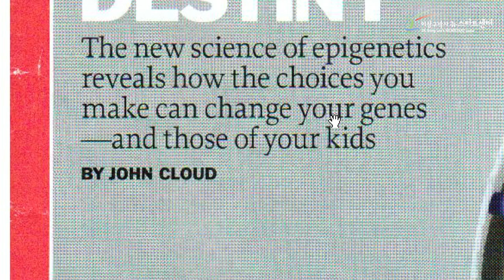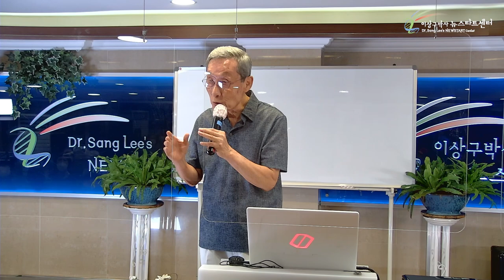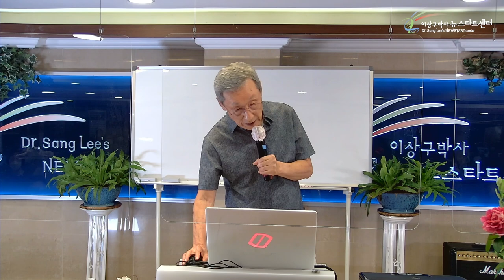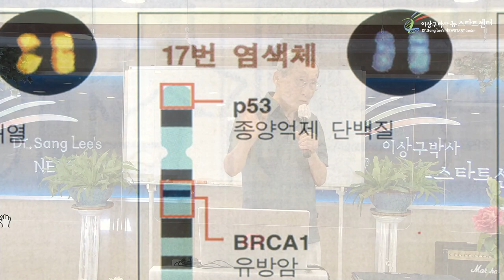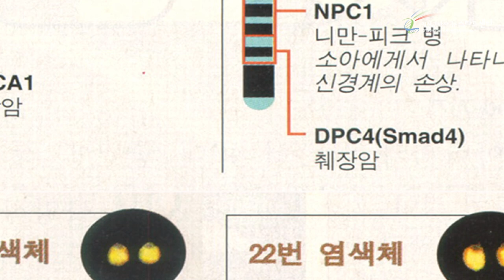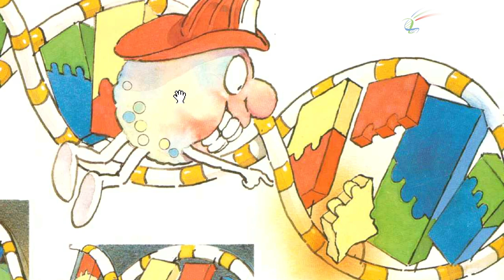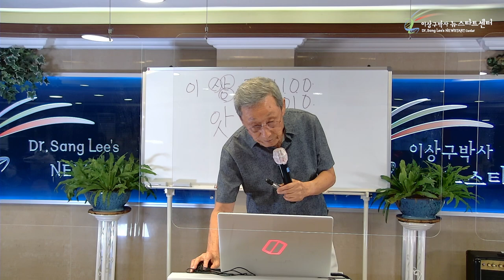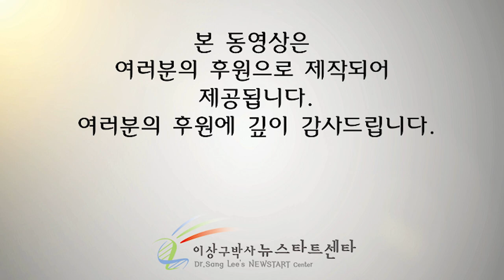R255 03 유전자는 글자이다